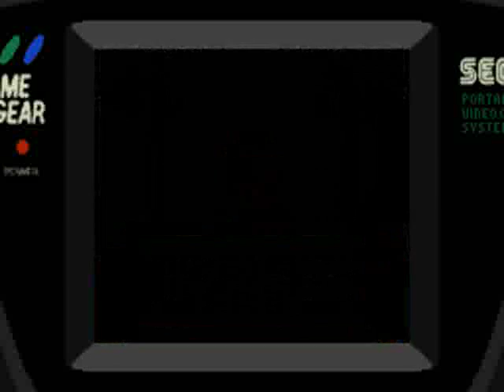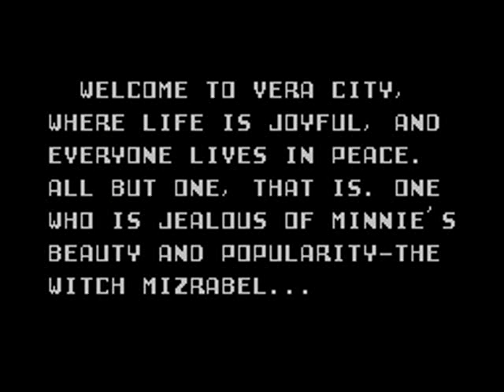TOP 5 SEGA GAME GEAR GAMES SGG